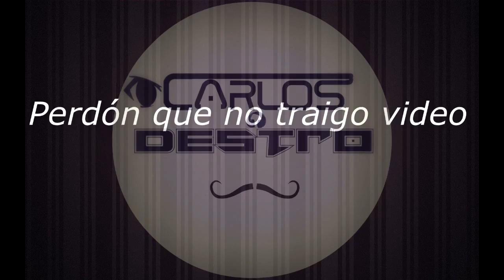Descargar Librerias De EDM Big Room/Melbourne Bounce & Trap (Super librerias de Electronica) {MEGA}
Hola amigos aquí les traigo unas librerias muy muy buenas de EDM trap etc...

Espero les guste mucho y una disculpa por traerles el video así con imagen y solo texto pero la pc que tengo ya esta muy muy fea en un futuro les traigo una libreria mejor y con mejor videos

Espero las disfruten les asuguro que van a estar buenas

Canciónes del video son echa por mi que subire en adelante por si las quieren escuchar :D

(USO LIBRE)